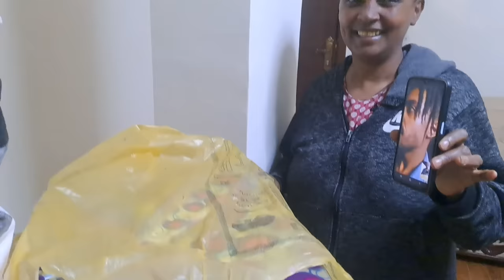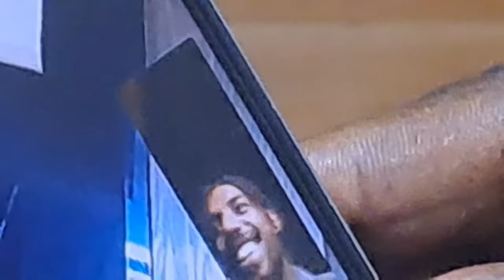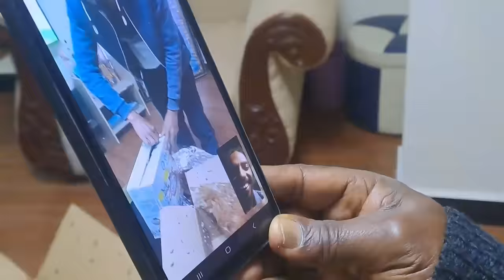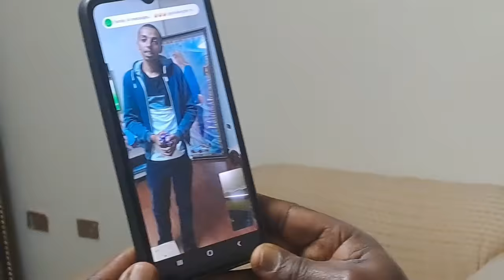ለ ቶማስ ልደቱ ስጦታ ሰጠውት |አድናቂው |seyfu on ebs| @BBOYTOMY33 bboytomy33birthday bboytomy33 የ ቶሚ ልደት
ለ ቶማስ ስጦታ ሰጠውት |seyfu on ebs| @BBOYTOMY33

ለ ቶማስ ስጦታ ሰጠውት |አድናቂው |seyfu on ebs| @BBOYTOMY33 bboytomy33birthday bboytomy33 የ ቶሚ ልደት

Lij tofik

Yetbi tube የተንቢ ትዮብ

Abel Birhanu

Zehabesha

9ኛው ሺ

Babi

ዜና

የተንቢ

Saba Ethio

Gigi kiya

Yoniegna

ጂጂ ኪያ

ዮኒ ማኛ

Asr tad

New Ethiopian film

New ahmaric film

Eregnay

እረኛዬ

ድራማ

አማርኛ ፊልም

Chru tube ቸሩ ትዮብ

Embete kassa

እመቤት ካሳ

ebs

Ethiopian music

Habesha tiktok

ቲክቶክ

ዜና

bboytomy33

feta daily

miko mikee

Zena tube

Dere news

Fana tv

Zola tube

Um Ethiopia

Fanisamri

Ethiopian news

ሰበር መርጃ

Bereket

Taddy afroebs tv
ebs tv worldwide
seyfu on ebs
ebs radio
ethiopian neshida
ethiopian news
ethiopian music
ethiopian movie